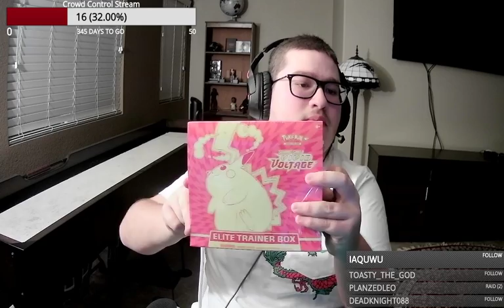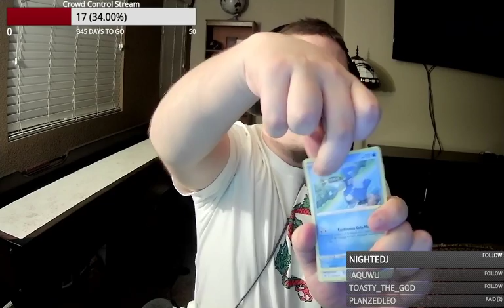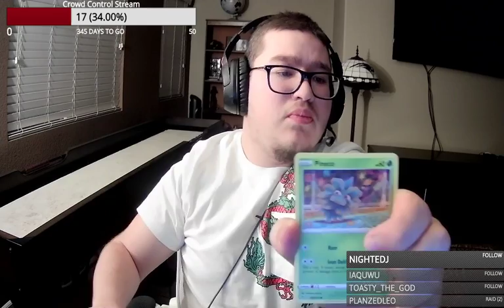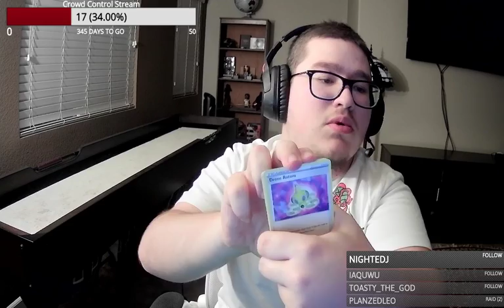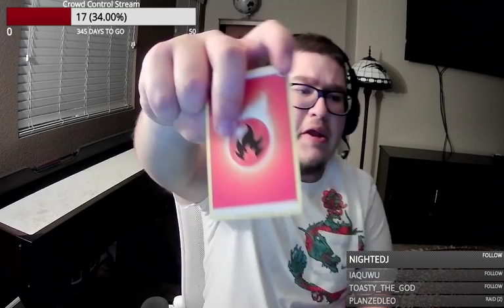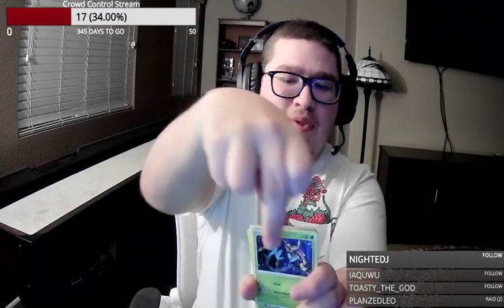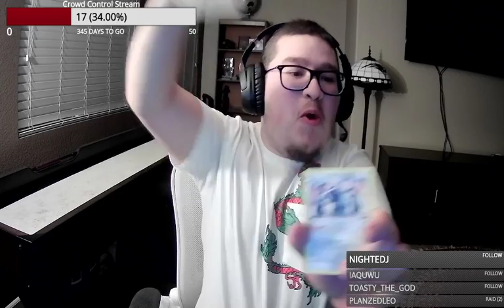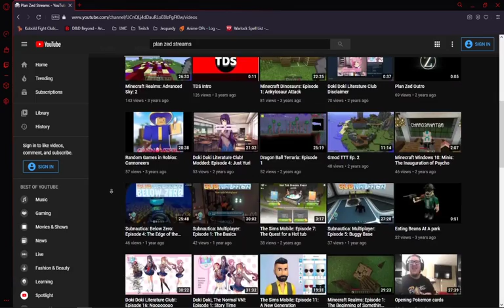I swear its not an addiction | Pokemon Cards and BTD6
Hey guys I think I figured this out!